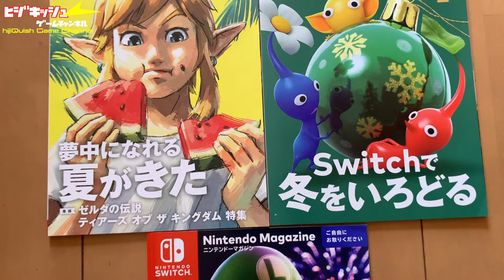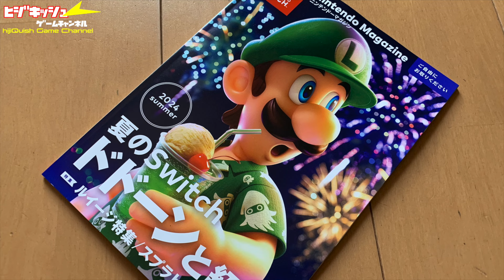【チラシ】Nintendo Magazine第9号配布開始！歴代ニンマガも公開【プチムビーー】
【チラシ】Nintendo Magazine第9号配布開始！歴代ニンマガも公開